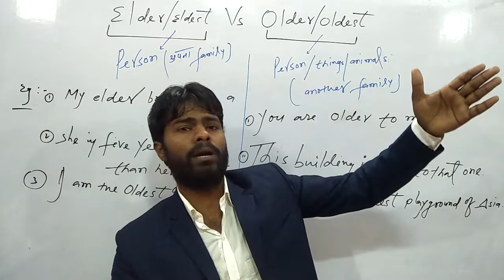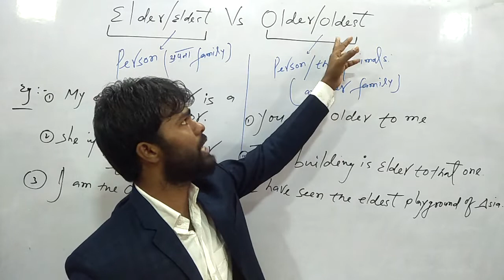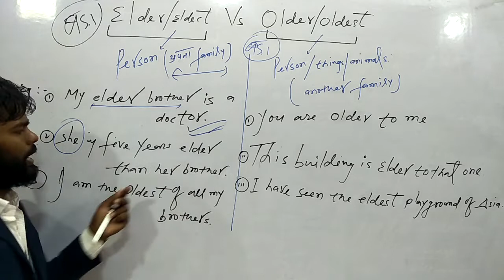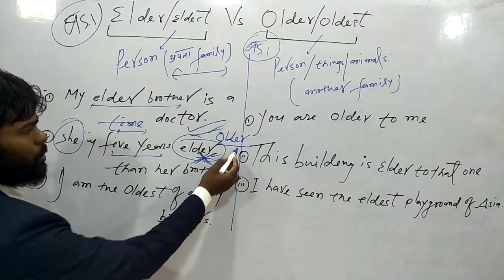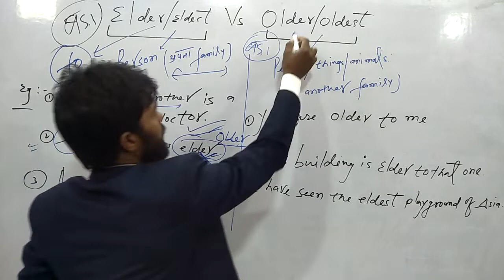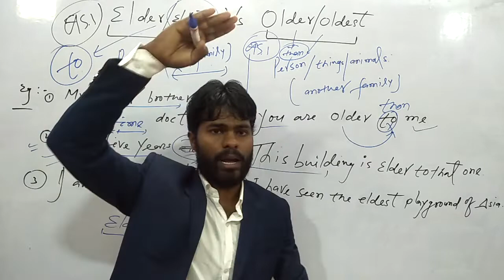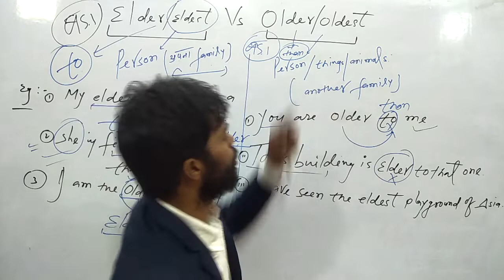Use of adjective | Elder/Eldest Vs Older/Oldest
Hey, wel come to all English stydy98
   App sub ka mere you tube channel English study98 me sawagat hai
Yaha apko English related sabhi videos milega unique concept ke sath |Basic to advance level videos apko provide karaya jayega |Grammar ka sabhi topics me hot tips and technique bataya jayega.
App English grammar ko improve acche level tak kar sakte hai...
Go to this link.
1. Little/a Little/The Little vs few/a few/The few